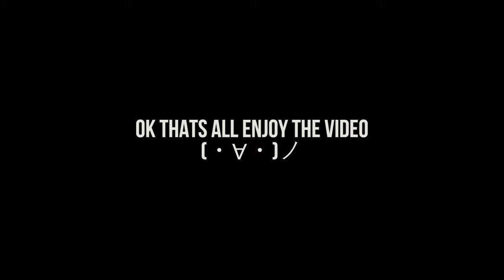Thew Adams (Toygrind) Out Of Context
This took a week to make so you better enjoy it.

CONTEXT/VIDEOS USED:

[0:07] 10 Shots 3

[0:14] Dammit Open: Wario Body Goals

[0:19] 10 Shots 10 Bots 3 (again)

[0:22] G1 Slapdash (Ep. 212)

[0:29] Cybertron Downshift (Ep. 188)

[0:33] 10 Shots 3

[0:36] Dammit Open: Wario Body Goals

[0:42] 10 Shots 3 (pls ignore the squishing)

[0:46] Bayverse B-List Rando Rodeo

[0:51] hmm i wonder

[0:57] Bayverse B-List Rando Rodeo

[1:02] uhh idk this one ¯\_(ツ)_/¯

[1:09] BB-LRR

[1:18] Does anyone actually read these?
(it makes just as much sense in context)

[1:21] Dammit Open: Scourgent Delivery

[1:23] Baylist Beavers Randy-O

[1:26] Dammit, Open: Getcha Weeb On!

[1:29] Dammit, Open: Fresh & New Thew!

[1:50] I only just realized I put this one in twice. Sorry!

[1:51] I'm really happy with that zoom

[1:58] Hello future people! (・∀・)ノ

[2:03] 1987 Slapidash & Señor Slipperydick

[2:12] Dammit Open: Do More Everything

[2:18] The Runabout/Runamuck Muckabout (Ep. 234)